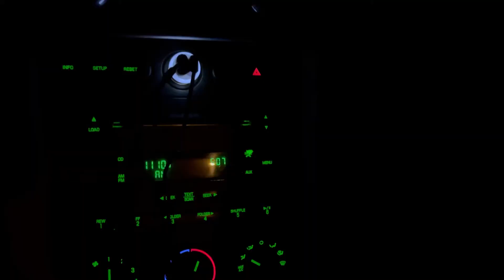Fiddlin’ Around: A Troubadour’s Life-Teaser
Join Texas fiddler Chris Whitten on his road adventures playing fiddle for multiple artists all over the world.